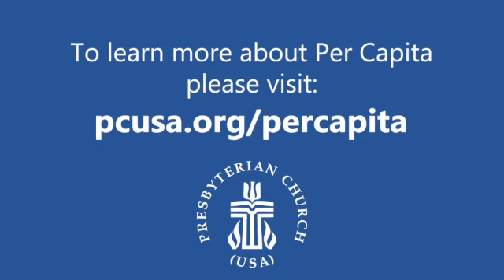Worship for January 30